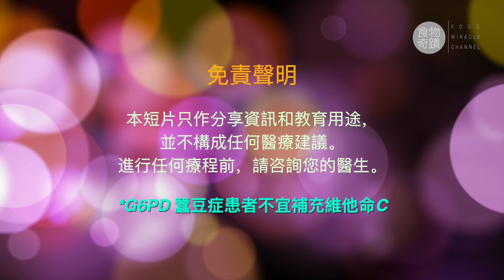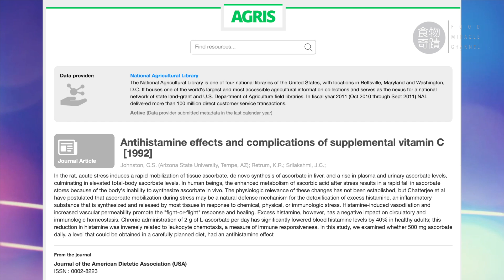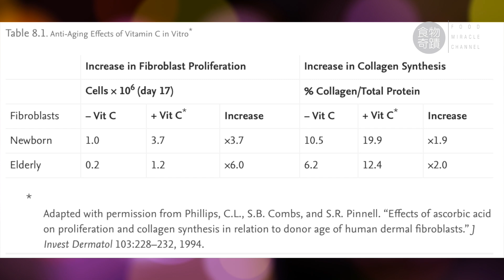💥[家居必備IV]鼻敏感哮喘都得??😲很少人知道的維C15大用處💪 Part IV （繁簡英字幕）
城市人備受鼻敏感困擾，哮喘嚴重時更有生命危險，就睇睇高劑量高質素的維他命C如何幫助大家啦，立即去片👉

全新系列 - 為大家簡述 15 個大部分人不曉得的維他命C的好處，名付其實每個家庭乃「家居必備」💪

⚠️注意： 要達到片中所述之好處，需要讓身體吸收高劑量維他命C才可以，而最好的方法就是脂質體維他命C

🌻[美國進口] Vegielight PassionC  Liposomal Vitamin C 脂質體維他命C
產品詳情及訂購：
🎉比一般口服維C吸收高達7倍
🎉比靜脈注射效能高5-10倍
🎉真正由脂質薄膜liposome包裹，100%吸收入血，更直送至細胞內
🎉加強免疫抗敵能力，促進膠原蛋白生成
🎉以超聲波細化至100-200nm，確保最容易被細胞吸收
🎉味道清甜可口，加進少量清水送服即可

查詢： WhatsApp/Signal 54090197 生機會 （香港）

🌻🌻參考YouTube video:
- [家居必備I]咁都得？你很可能不知道的維他命C15大用處逐樣講👍Part I

- [家居必備II]糖尿病 - 維他命C可以救命??😲很少人知道的維C15大用處💪Part II

💥[家居必備III]傷口復原消炎更年期症狀都得??😲很少人知道的維C15大用處💪 Part III

👍更多生機飲食資訊及餐單，立即LIKE us 啦！

Dave Lam
生機會營養顧問
香港大學營養學高級文憑
美國康奈爾大學植物為本營養學証書
Plant-based Nutrition Certificate, Cornell University
Member, Academy of Integrative Health and Medicine
Certified Health Minister, Hallelujah Acres

*注意： 本視頻只為分享科研結果和個別人仕經驗，只供參考和教育用途，並不構成任何醫療建議，在進行任何醫療程序前，請咨詢您的醫生或其他專業醫護人員。
* G6PD 蠶豆症患者不宜補充維他命C